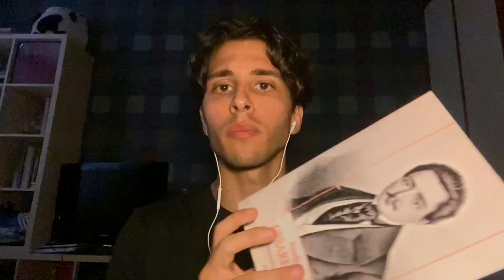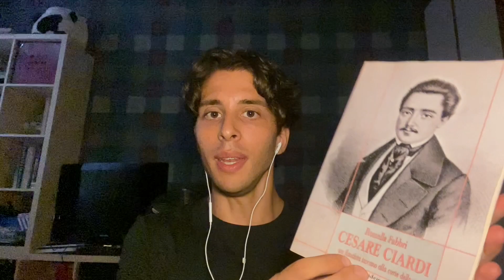RECENSIONIMUSICOFILE-28: UN FLAUTISTA TOSCANO SUL TETTO D'EUROPA👑🎼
"Cesare Ciardi. Un flautista toscano alla corte dello zar"

Una biografia Libreria Musicale Italiana molto interessante e ben scritta da Rossella Fabbri, oramai un quarto di secolo fa. Una figura pazzesca quella di Cesare, che spero potrete conscere meglio con questa mia recensione!